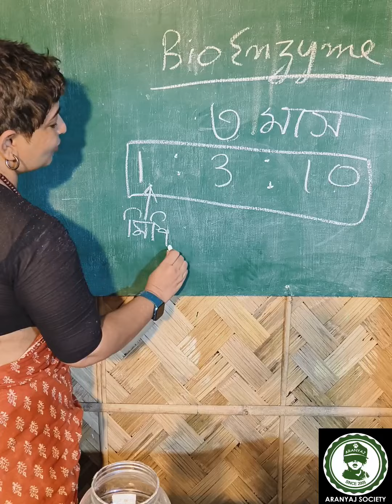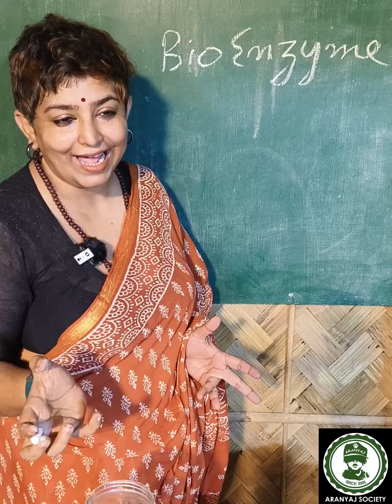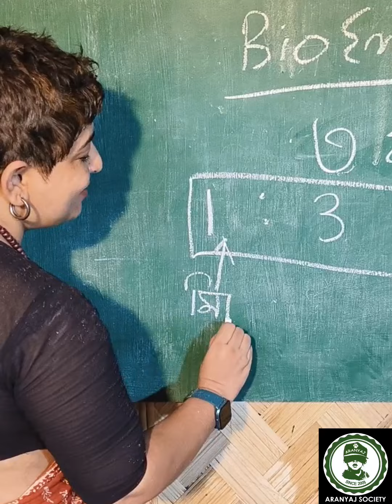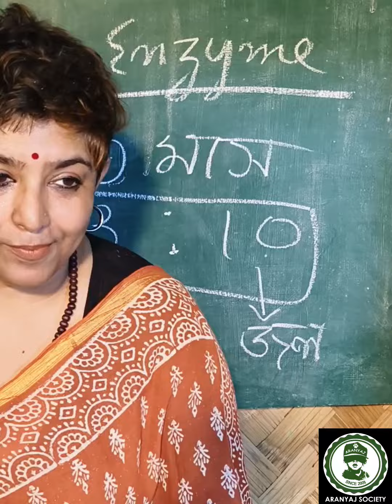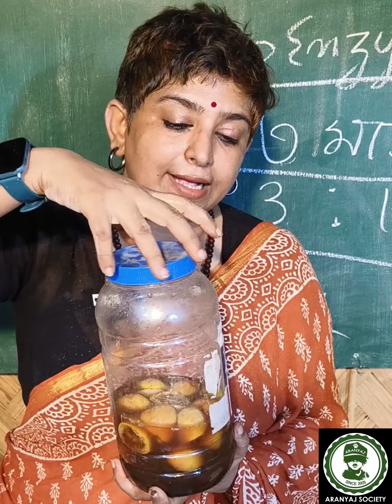কিভাবে জৈব পদ্ধতিতে ঘরে পোকামাকড়ের হাত থেকে রক্ষা পাওয়া যায়। পোকামাকড় ধ্বংস।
আমরা ঘরে পোকামাকড় মারতে গিয়ে নিজেদের ক্ষতি দেখে আনি। আমরা জানি না বিভিন্ন বিষাক্ত জিনিস আমরা ঘরে স্প্রে করি পোকামাকড় মারার উদ্দেশ্য নিয়ে। কিন্তু কিছু জৈব পদ্ধতি আছে যাতে করে পোকামাকড় যাবে কিন্তু আমাদের কোন ক্ষতি হবে না। সেই ভাবেই আমি একটা পদ্ধতি তৈরি করেছি আপনারা দেখুন এবং অবশ্যই জানাবেন কেমন লাগলো